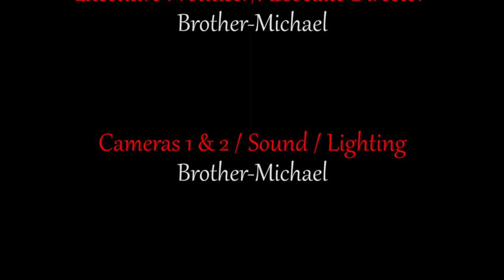"OTM" S2E10 - Guest...Charles D. Clark*Multi-Award Winning Actor_known for “Bad Boy” role in EMPIRE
📺 "On The Move With Mz. Tonni"

💯Featured Multi-Award Winning Actor...
____🌟Charles D. Clark🌟____
FB: Charles D. Clark
💥Mz. Tonni sits down with multi-award winning professional SAG-AFTRA actor known for his “Bad Boy” role in the FOX hit show EMPIRE (@officialempire) as one of Shine’s main Goon Enforcers. Watch to see Charles talk about his extensive resume that is destined to continue to expand into being the next BIG star in Hollywood!!
📺Aired: Monday, August 9th, 2021
-Verizon Fios 47
-Spectrum 1993
-Optimum 951
🖥Watched via streaming EVERYWHERE:
BRICartsMedia.org/HD
This episode credits:
*Executive Producer: @pipetv2021
*Producer/Host: Tonni Young @mz.tonni_promotions
*Director/Theme: @comedianshawncornelius65